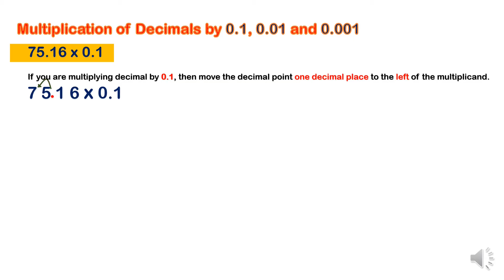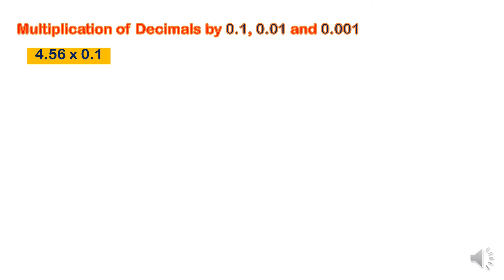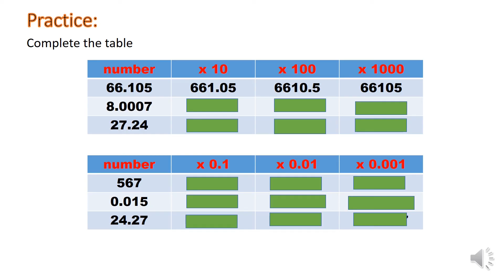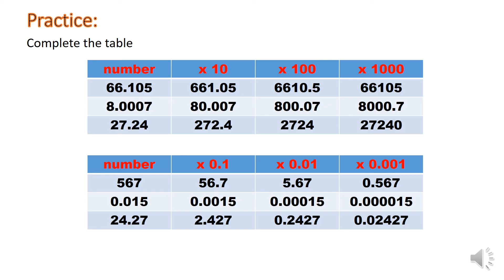MULTIPLIES DECIMAL NUMBERS MENTALLY BY POWER OF 10